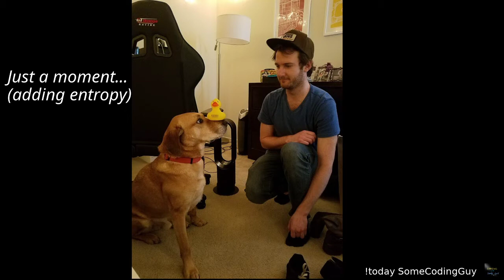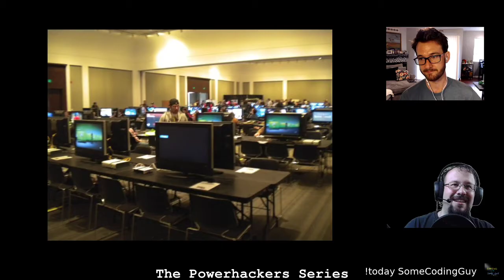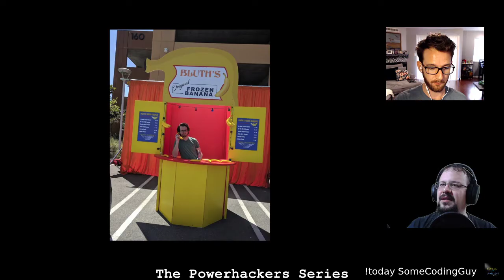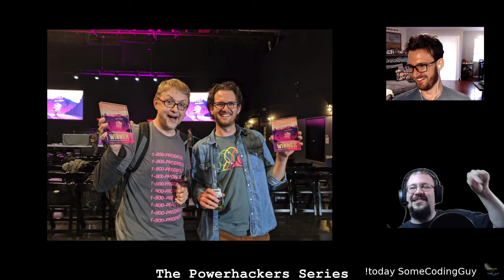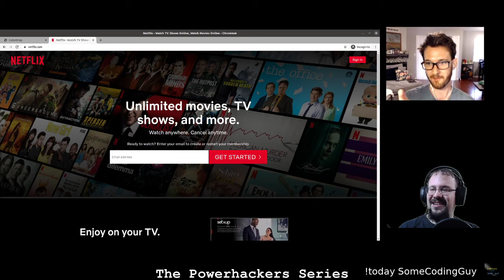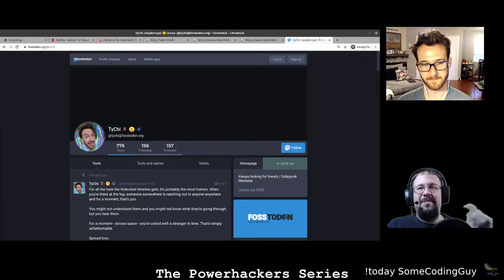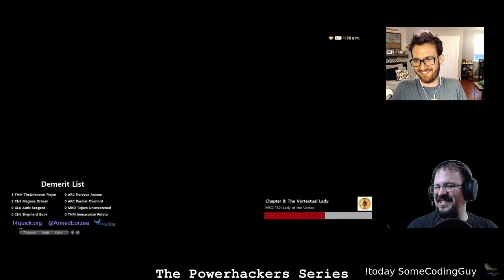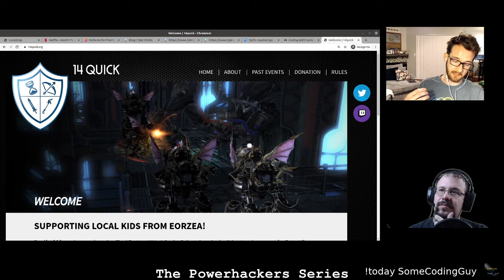CSG meets the Power Hackers - E5: Tyler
The Power Hackers series continues with Tyler Childs, the CSS Guru that made Cutestrap when he realized he was spending too much time taming Bootstrap and how he shares what he knows and reminds us that the web is still an open playground in which to inspect code and learn from the greats.  Learn about practical techniques on styling and working in the front end, how he hacked together subtle interstitial screens to give products the finished feel, and hear about his journey to Silicon Valley and Netflix.  as well as around the web.

, we decided to drop the trailer from the Final Fantasy XIV 2019 speedrun attempt, and a little chat about how we're going to beat the world record this year!